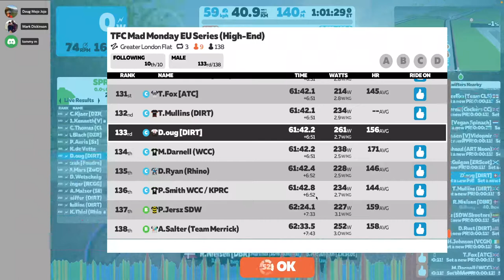Greater London Flat